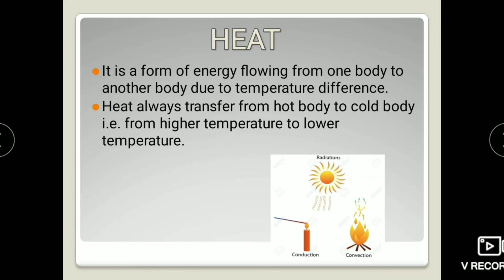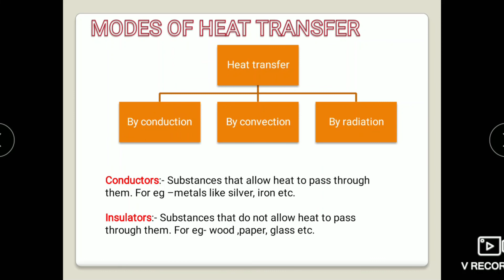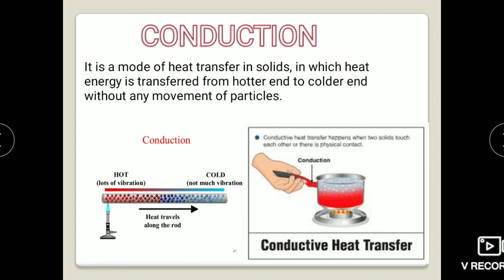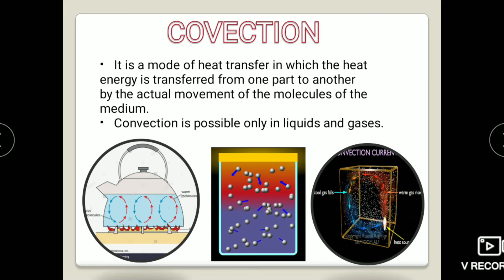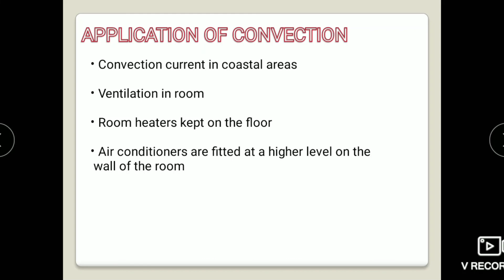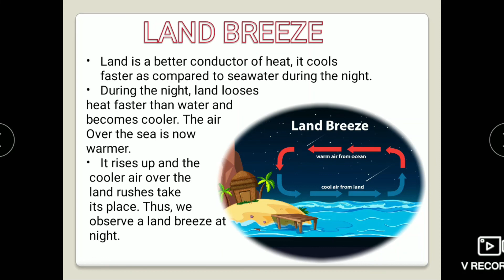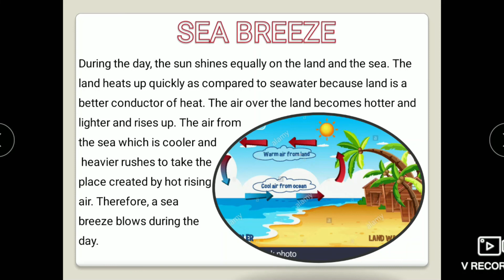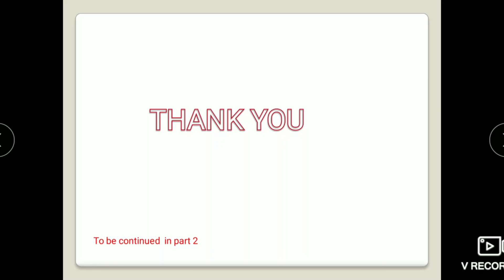Heat || Chapter 4 || Part - 1 - in Hindi